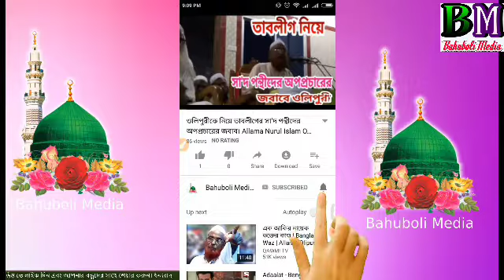Maulana Kawsar Ahmod Nomani. সিলেটী বক্তা। মাওলানা কাউছার আহমদ নোমানী। New Bangla Waz 2019.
সিলেটি ওয়াজ। মাওলানা কাউছার আহমদ নোমানী।